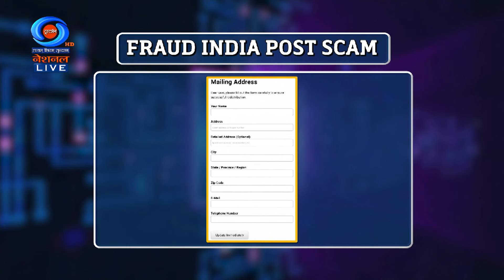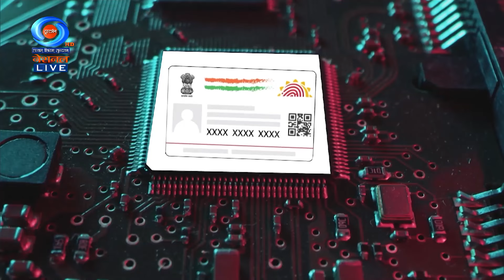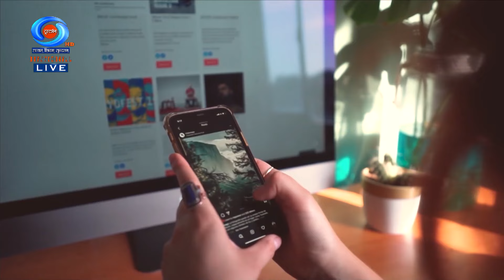DD Morning Show | The Cyber Lens | India Post Scam | 16th July 2024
Tune in to The Cyber Lens on the DD Morning Show for an in-depth look at the recent India Post scam. We'll break down how the scam unfolded, its impact on victims, and what measures are being taken to address the issue. Get expert insights on protecting yourself from similar cyber threats and stay informed on the latest in digital security.

Cyber Lens - Fraud India post स्कैम
Producer – Anjay Mishra